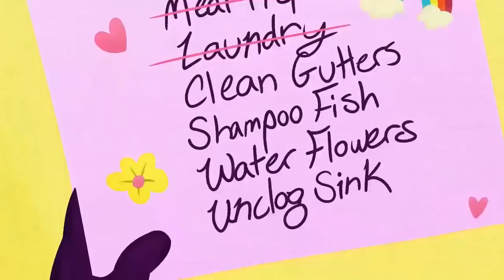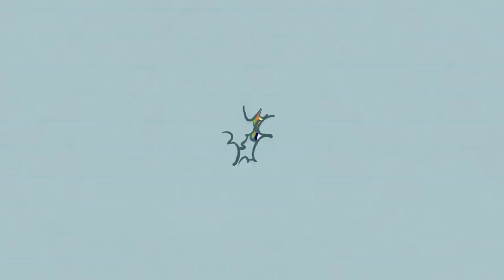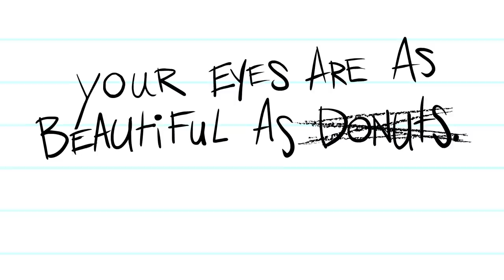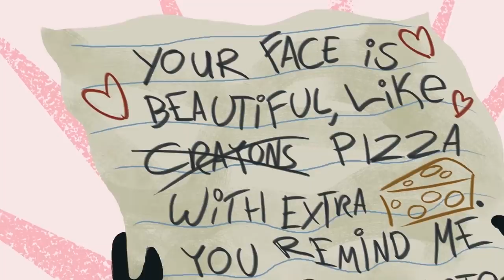Age Against The Machine And More Pencilmation! | Animation | Cartoons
1:49 - KISS AND DIGITAL

5:25 - LET LIVE AND HIGH FIVE

8:08 - HAT TODAY GONE TOMORROW

10:44 - NEVER LETTER ME GO

13:27 - LOCKED OUT SYNDROME

15:41 - VENDING OVER BACKWARDS

17:41 - DO IT YOURSELFIE

20:32 - SHAKE IT TILL YOU MAKE IT

22:28 - CITIZEN TRAIN

24:55 - EAT THE PARENTS!

27:29 - ALL THAT LITTERS IS NOT GOLD

29:02 - CHOPSTICKY SITUATION

Age Against The Machine And More Pencilmation!